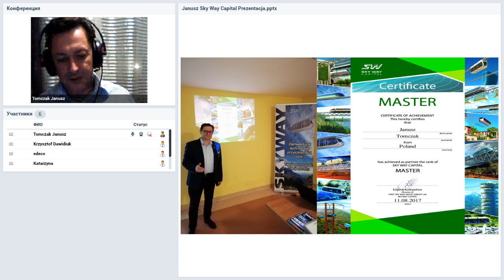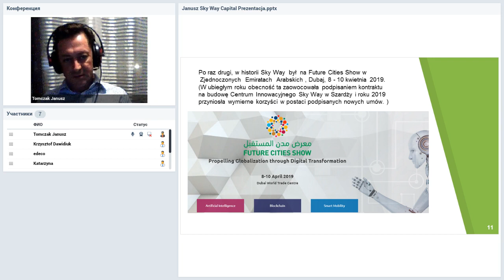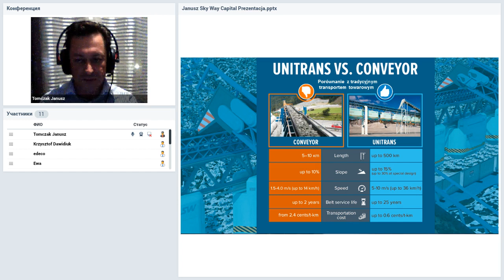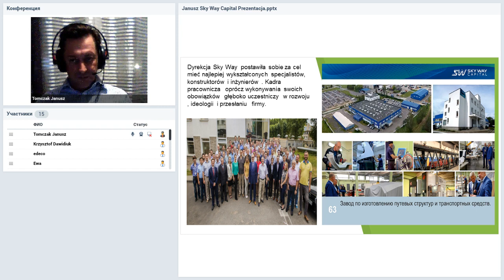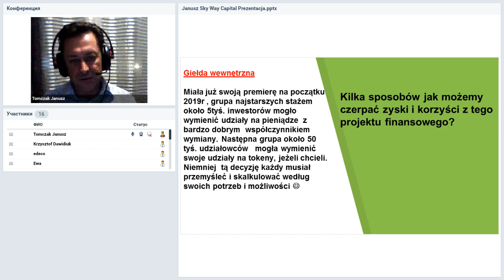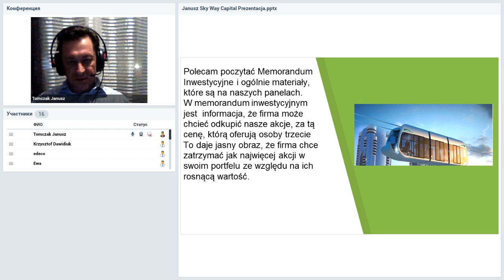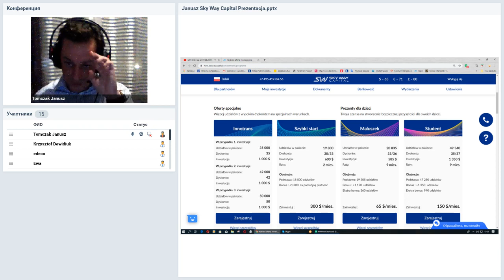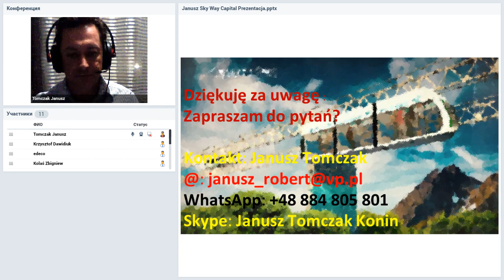Вебинар от 10.10.2019. SKY WAY CAPITAL Szansa Życiowa i Biznesowa. Польша.